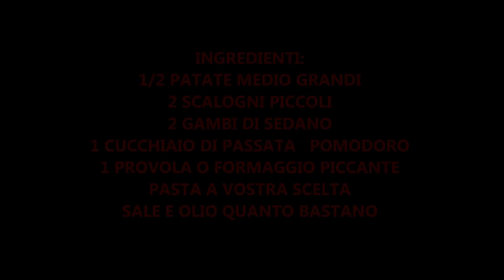PASTA PATATE E PROVOLA! CREMOSA E SQUISITA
Ciao a tutti oggi vi mostro COME PREPARARE UNA PASTA PATATE E PROVOLA CREMOSA FACILE E VELOCE MA SOPRATUTTO DELIZIOSA. SPERO VI PIACCIA QUESTA IDEA.